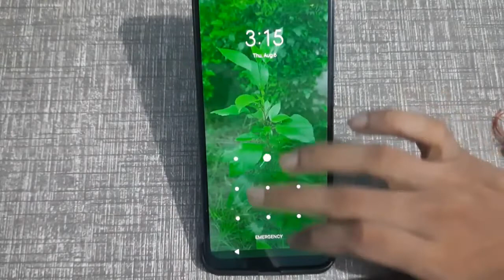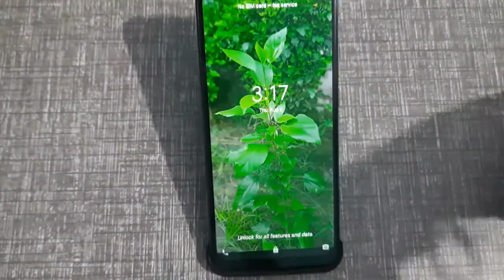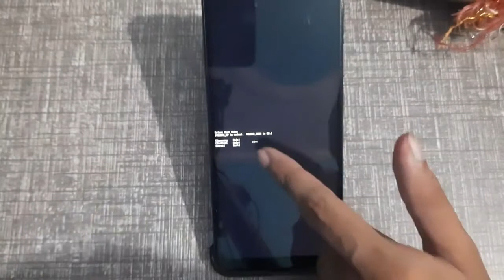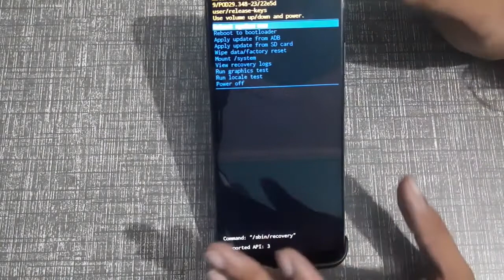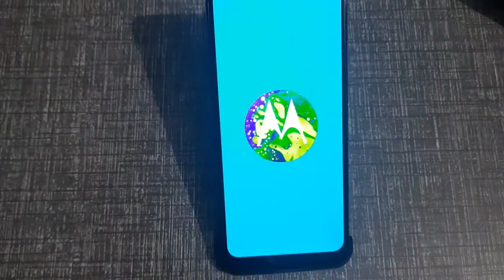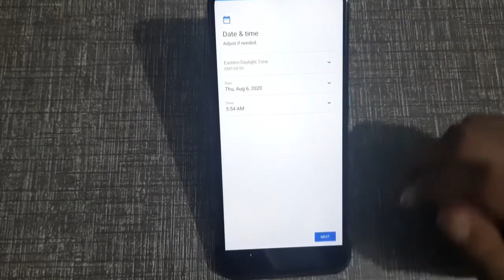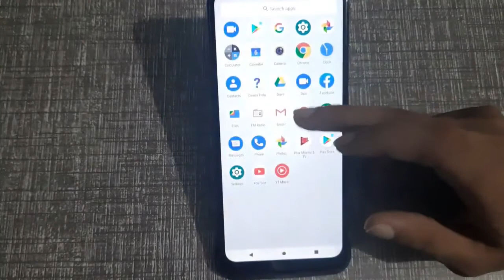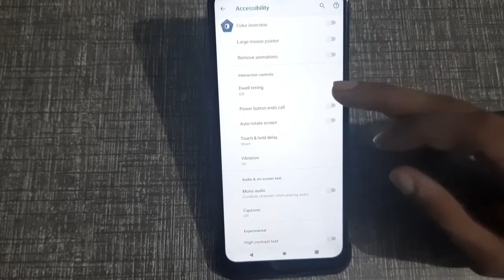motorola one fusion unlock pattern How to Hard Reset Remove screen lock,password reset kaise kare